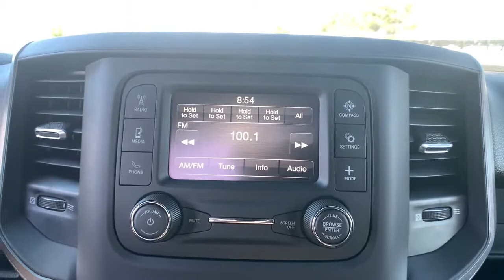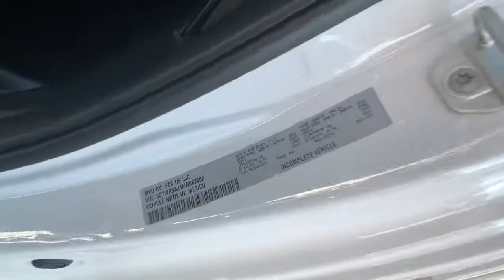2021 Ram 2500 Carson City, Dayton, Reno, Lake Tahoe, Carson valley, Northern Nevada, NV 21T7336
2021 Ram 2500 TRADESMAN REGULAR CAB 4X4 8' BOX - Stock#: 21T7336 - VIN#: 3C7WR5AJ1MG583686

115V Auxiliary Front Power Outlet,18' Steel Spare Wheel,4 Way Front Headrests,400W Inverter,50 State Emissions,Active Noise Control System,Add Full Size Spare,Anti-Spin Differential Rear Axle,Black Exterior Mirrors,Bulb Out Detection Defeat for LED,Center Hub,Dash Pass Thru Wire Circuits,Delete Spare Tire,Electronic Shift-On-The-Fly Transfer Case,Engine: 6.4L V8 Heavy Duty HEMI MDS,Exterior 115V AC Outlet,Exterior Mirrors Courtesy Lamps,Exterior Mirrors w/Heating Element,Exterior Mirrors w/Supplemental Signals,Fold-Away Power Heated Mirrors,Front 1-Touch Down Power Windows,I/P Mounted Auxiliary Switches,Manufacturer's Statement of Origin,Mirror Running Lights,Overhead Console,Overhead Cupholder Lamp,Pickup Box Delete,Power 2-Way Driver Lumbar Adjust,Power Adjustable Heated Black Tow Mirrors,Protection Group,Quick Order Package 2GA Tradesman,Remote Keyless Entry,Speed Sensitive Power Locks,Tires: LT275/70R18E BSW AS,Tires: LT275/70R18E OWL On/Off Road,Tow Hooks,Tradesman Level 1 Equipment Group,Trailer Brake Control,Trailer Light Check,Trailer Tow Mirrors,Transfer Case Skid Plate Shield,Transmission: 8-Speed Auto,Upgraded Door Trim Panels,Wheels: 18' x 8.0' Steel